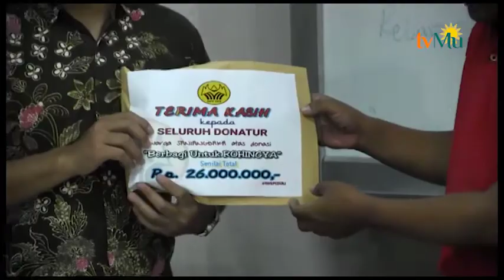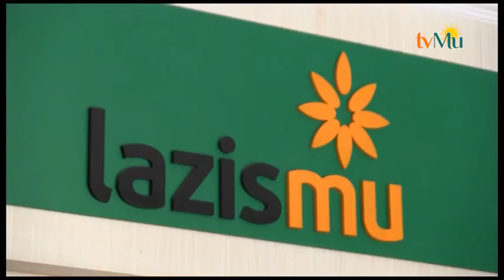Warga Saniang Baka Salurkan Donasi untuk Rohingya Melalui Lazismu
Saksikan kami melalui :
Antena Parabola Satelit Telkom 3S Freq 3600 rate 2500 Horisontal
TV Digital wilayah Jabodetabek-Banten